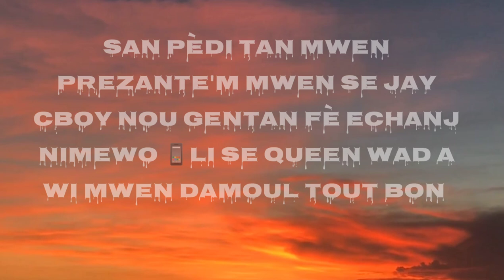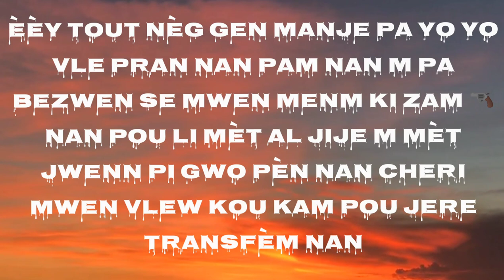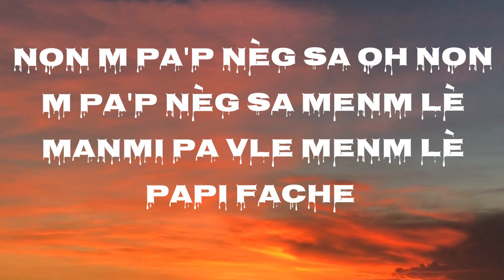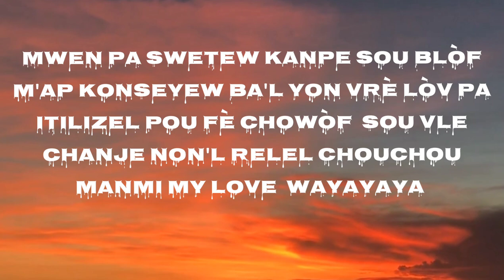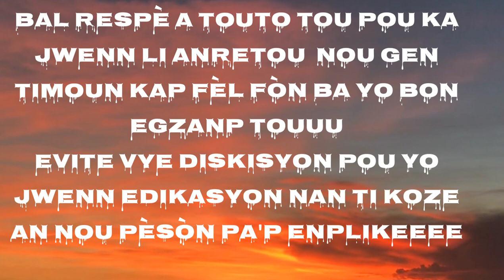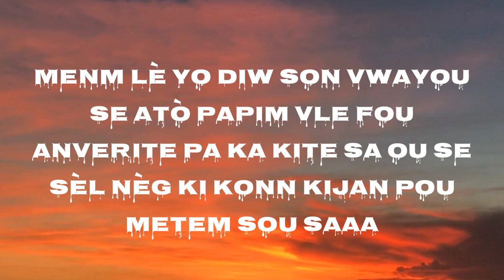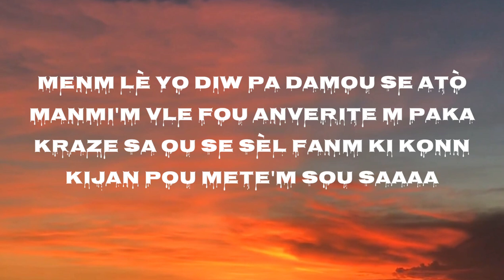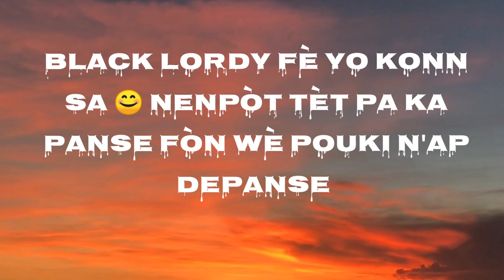MWEN Pa'p Kite Queen Wad (OFFICIAL ) Lyrics) _MUSIC )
MWEN Pa'p Kite Queen Wad OFFICIAL